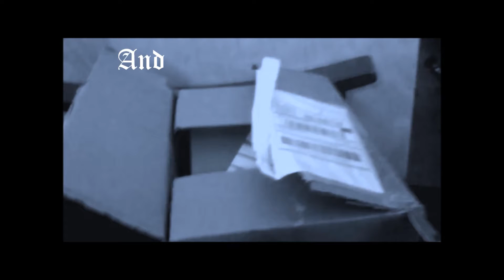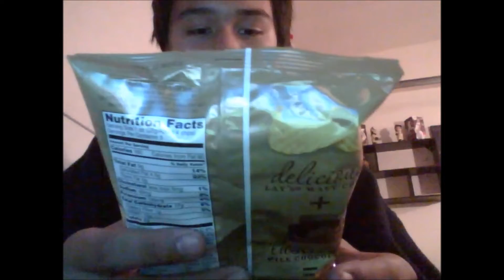Super New Lays Chocolate Covered Chips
This video I review the new lays chips

rating:9.5
price:3.49